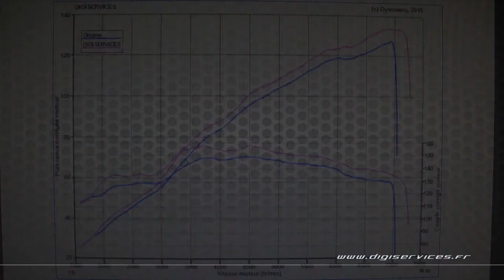Renault Twingo RS 1.6 133cv Reprogrammation Moteur @ 135cv Digiservices Paris 77 Dyno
Reprogrammation moteur sur une Renault Twingo RS 1.6 de 133cv.
Nous obtenons 135cv et 158Nm, soit 6cv et 9Nm de gains, ainsi qu'une belle différence d'allonge.